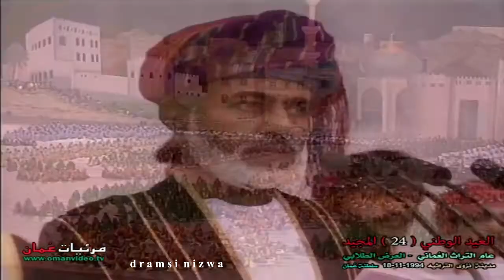كلمات السلطان قابوس لولاية نزوى قبل22سنة العيد_الوطني 24